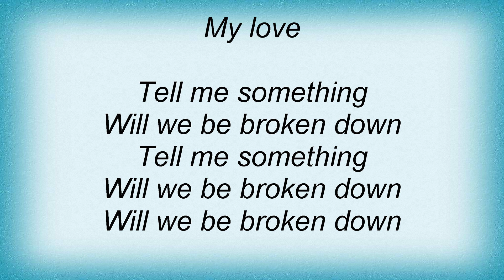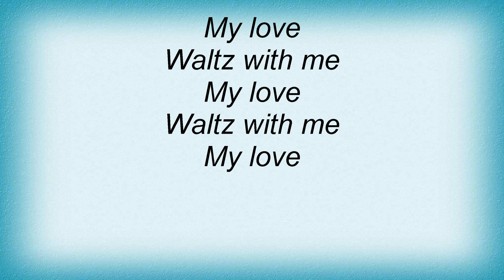Tonic - Waltz With Me Lyrics